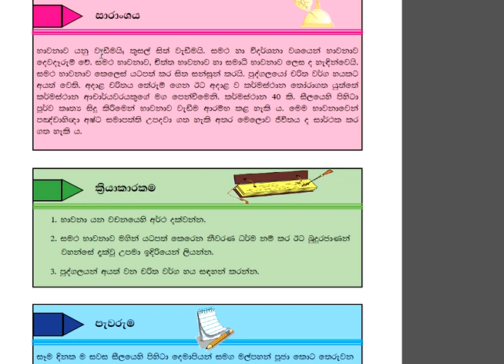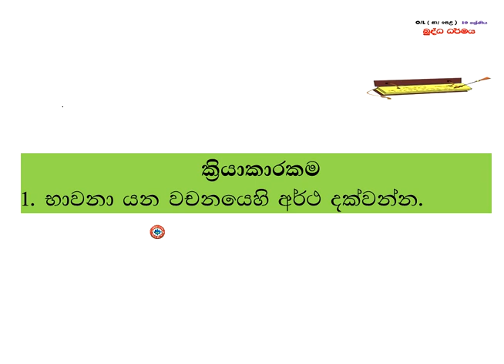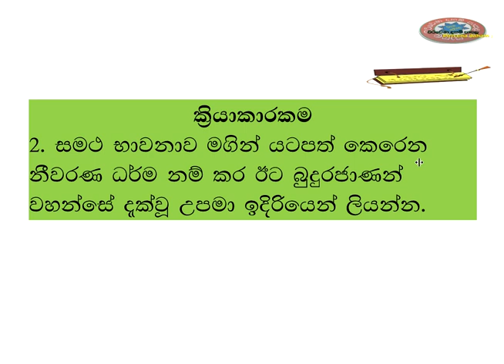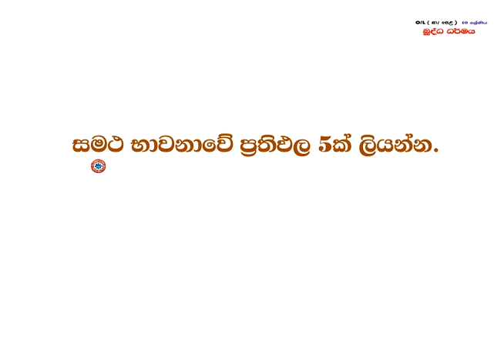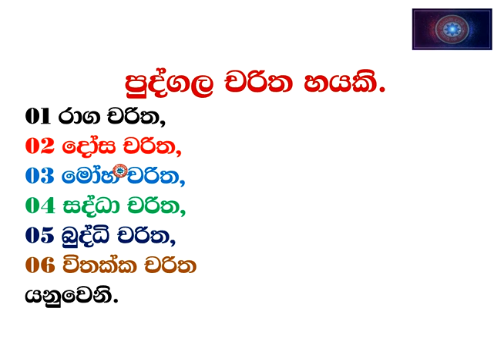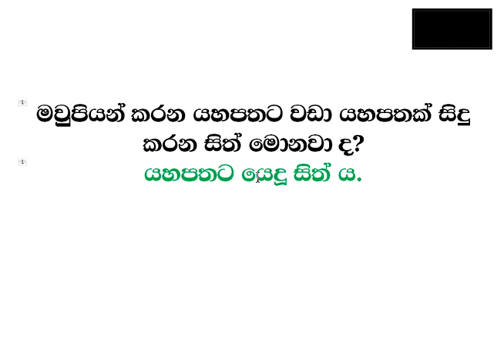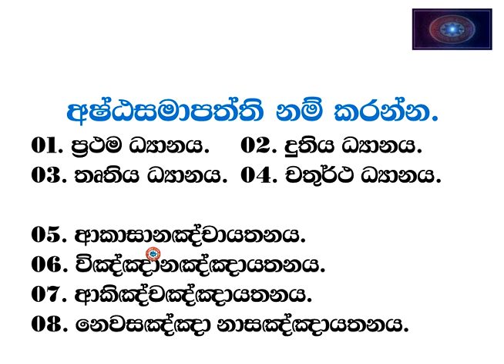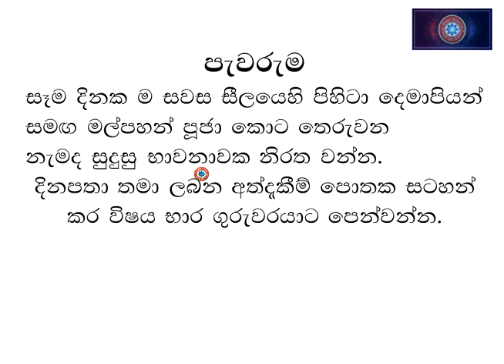budhist G 10 04 04 lesson buddhism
බුද්ධ ධර්මය 10 ශ්‍රේණිය ( 4 - 4 ) ප්‍රශ්න සාකච්ඡා